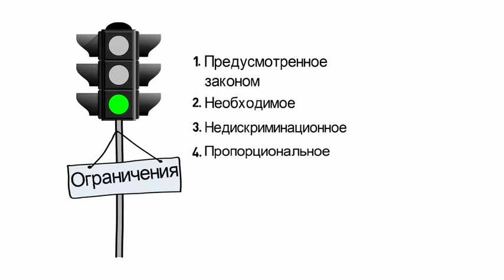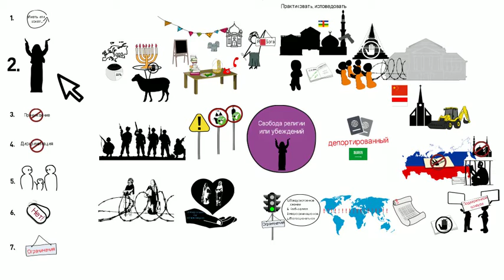3. Право исповедовать религию или убеждения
Свою религию или убеждения можно выражать по-разному. Какую практику защищают права человека, а какую нет? Здесь будут приведены примеры нарушения права на выражение убеждений из разных стран.